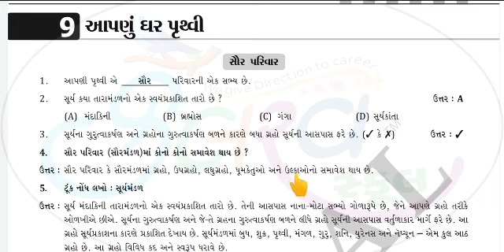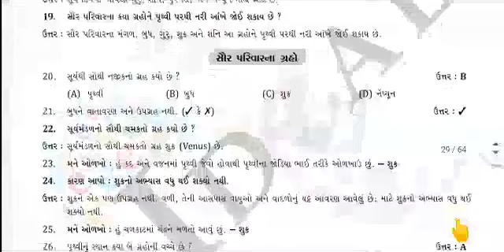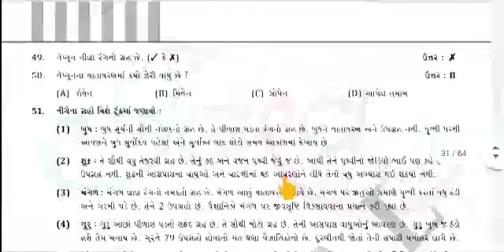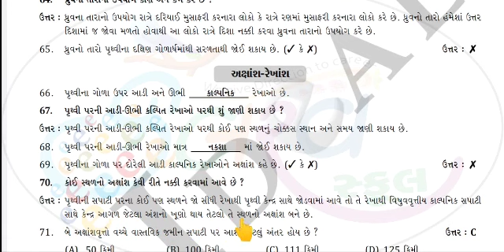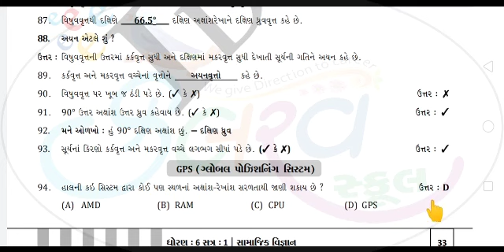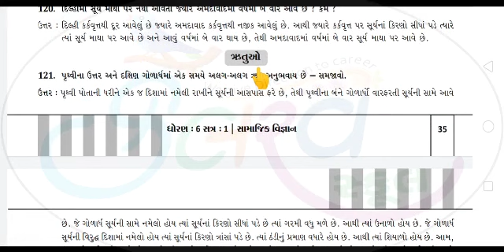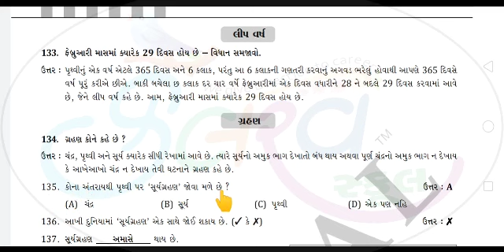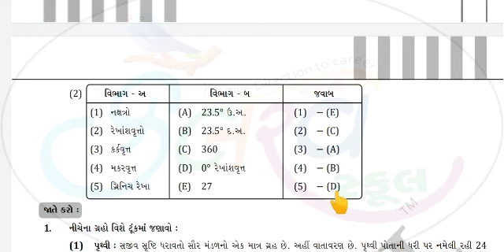Std 6 Sub Social Science Cha 9